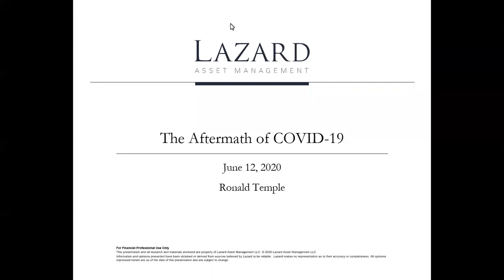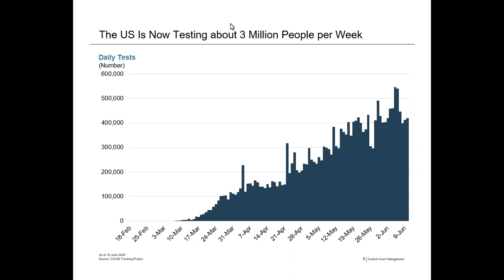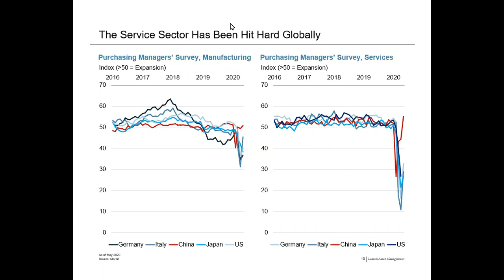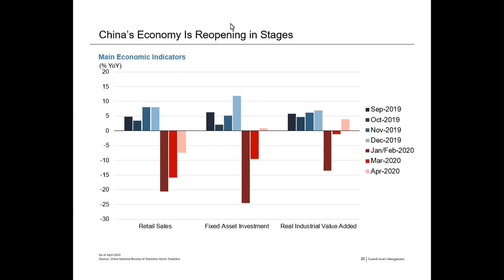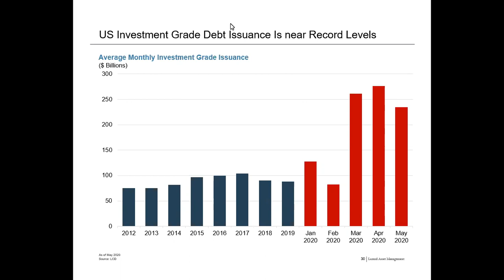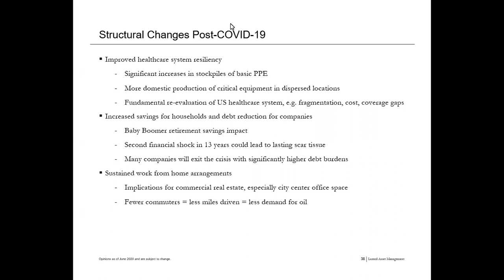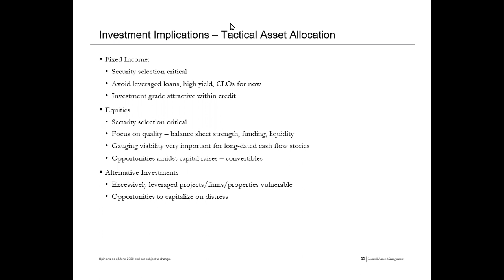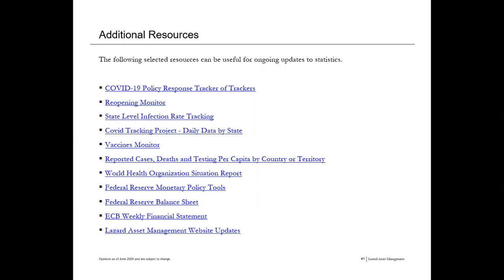6/12/20 - "The Aftermath of COVID-19"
The COVID-19 pandemic led to global mobility restrictions and commercial shutdowns that have wreaked havoc on the economy. Fortunately, central banks and governments acted quickly to put in place an array of policies to mitigate the economic damage and to provide liquidity and support to financial markets. In this session, Ron Temple will review the current situation and outlook for key healthcare developments, policy responses to, and investment implications of the COVID-19 crisis.